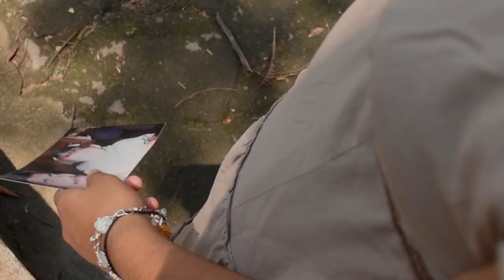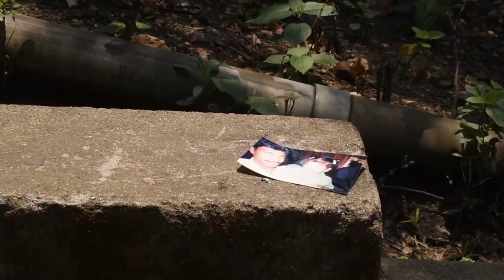Hollow Coves-Hello (Video cover)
Hello!
This is BOLLU VYSHNAVI behind the scenes .Planned ,recorded and edited the video on my own. This is the first project I took upon for myself and completed .
In the frame it is my sister (Chinni) who helped me to bring together this little effort of mine.

It is to learn and just learn.
I hope you'd enjoy it :) .